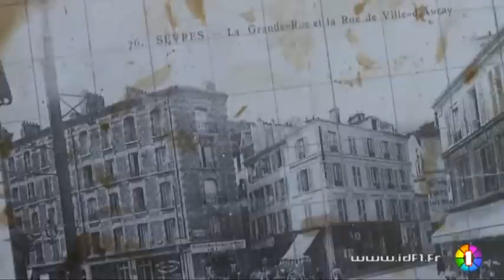Sébastien James artiste, peintre, graveur à Sèvres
L'artiste peintre Sébastien James, qui a réalisé de nombreuses fresques murales dans les rues de Sèvres, est aussi graveur sur cuivre. (DROITS RESERVES . Pour toute exploitation sur TV, web, mobile, aller